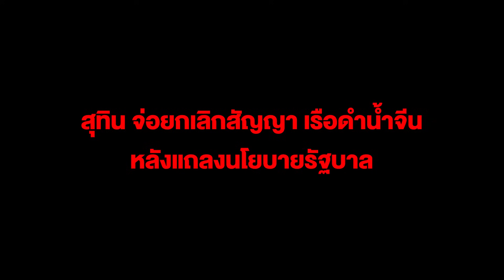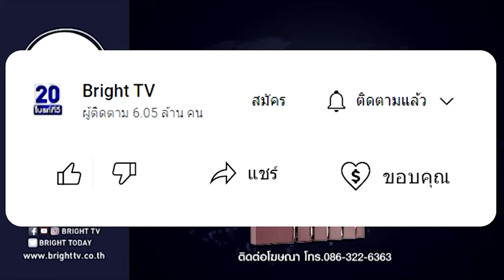สุทิน จ่อยกเลิกสัญญา เรือดำน้ำจีน หลังแถลงนโยบายรัฐบาล ชี้ยังไม่ชัดจะซื้อของใคร เชื่อเคลียร์จบ